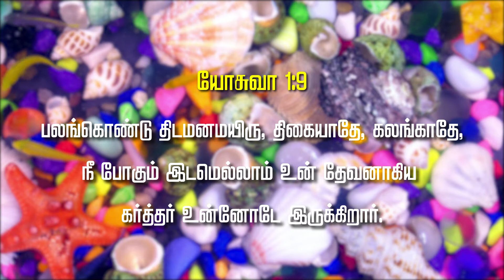இன்றைய ஆறுதலின் வார்த்தை